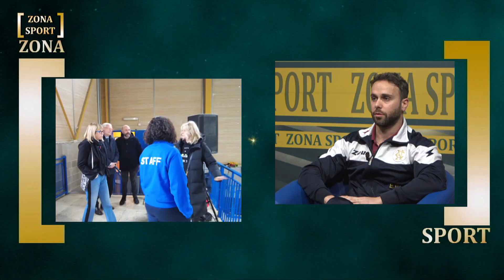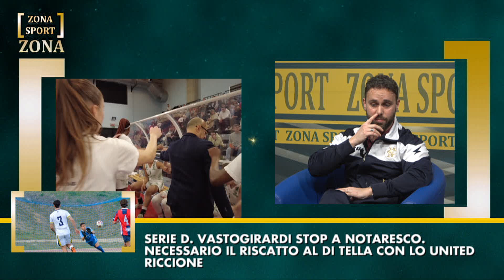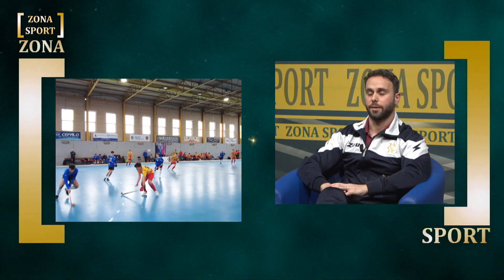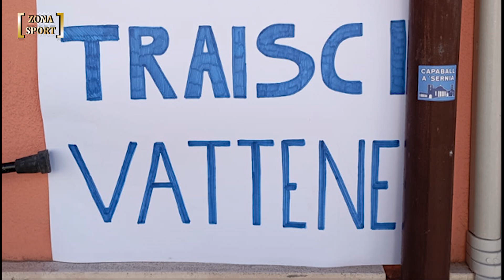Zona Sport – 29/02/2024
Zona Sport | Zona Sport | 29/02/2024